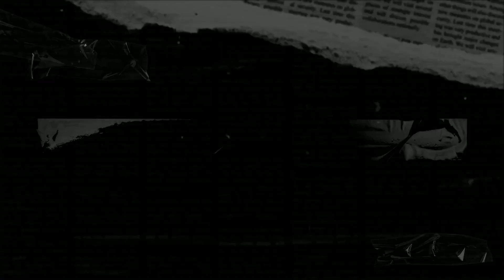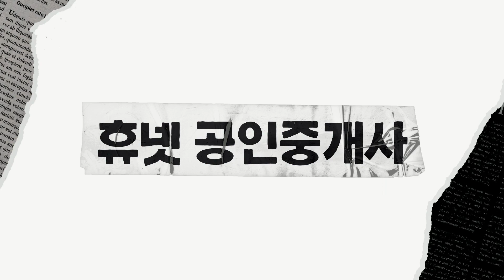노베이스도 공인중개사 4개월 동차 합격! 🌸할수있다🌸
★공인중개사 전 강의 15분★ 합격해도 불합격해도 환급

공인중개사 합격을 만드는 시간, 15분!
안녕하세요! 휴넷 공인중개사 입니다 :)

노베이스 상태로 직장까지 다니면서 4개월 단기 합격한
신현섭 회원님의 생생한 공인중개사 합격 스토리!

바쁘고, 시간없는 사람들을 위한 휴넷 공인중개사로
제2의 인생을 준비하는 분들의 이야기